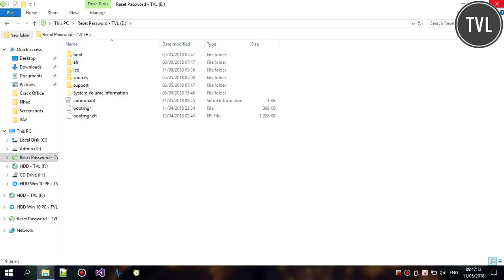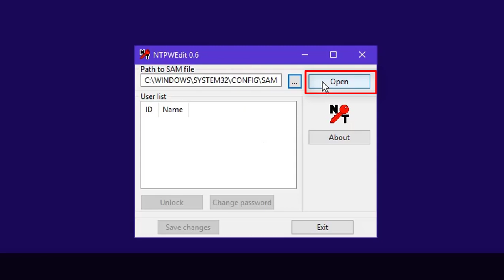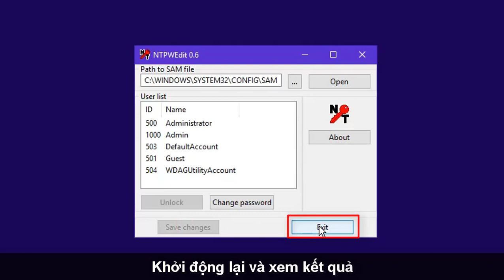Hướng dẫn tạo USB phá pass Windows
▶ Bỏ qua quảng cáo để ủng hộ kênh nhé